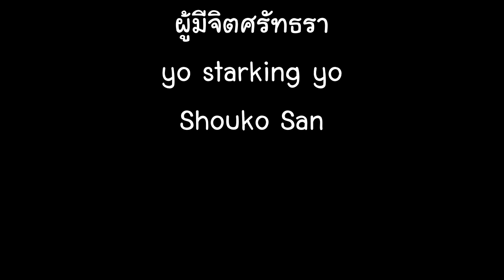เด็คซอร์ดสปิริตส์ Spirits Tsumuha-Kutsunagi ลิสท์เรื่อยเปื่อย Ep.64 [Yu-Gi-Oh! Master Duel]